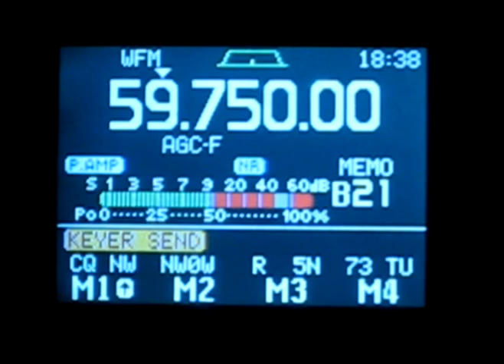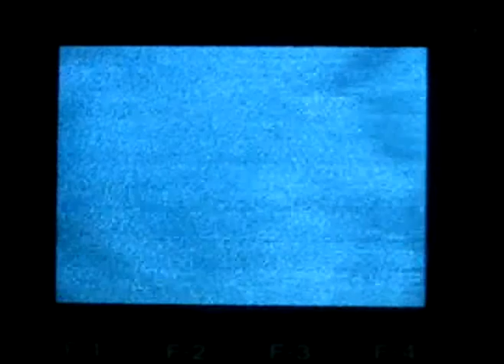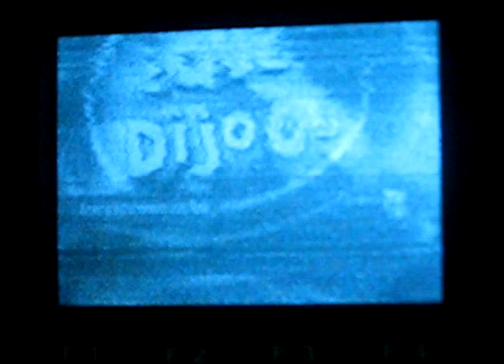Mexican TV Reception 2010-05-10